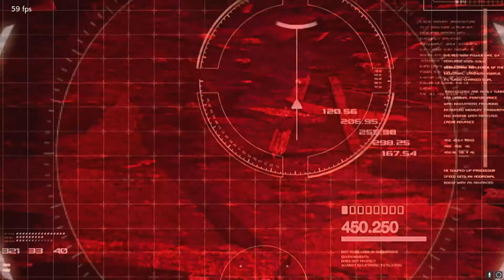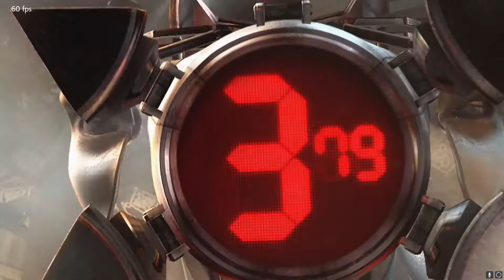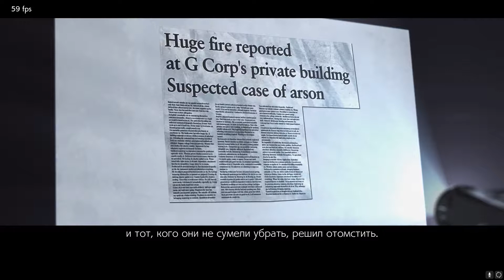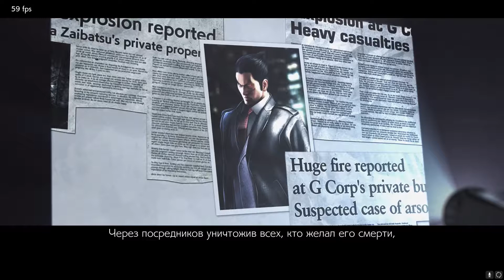[с помощью кулаков убеждаю других перейти на свою сторону] слепое прохождение Tekken 7 #2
старик получил власть над дзайбацу Мисима, смог провести очередной турнир Железного кулака, а затем оказался в своём поместье вместе со своим сыном лежащим на полу 0_0 через некоторое время в их жилище стали вламываться роботы, запрограммированные убить сына, но и отца тоже! после боя с ними сын подставил отца и попытался убить его при помощи вражеских роботов, а затем отправился в корпорацию G, с чьими разработками в виде роботов совсем недавно познакомился, чтобы разобраться с теми, кто желал его смерти. так он захватил власть над этой корпорацией. однако его отцу удалось выжить (кто бы мог подумать!) и он стал собирать людей для борьбы со своим сыном. в этом видео он обратился за помощью к экзорцистам, которых пришлось убеждать кулаками.